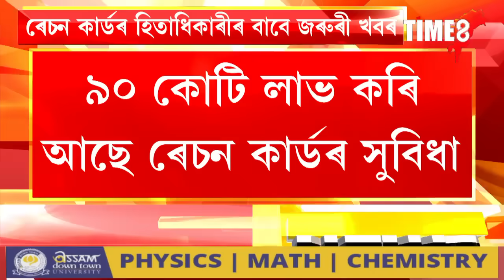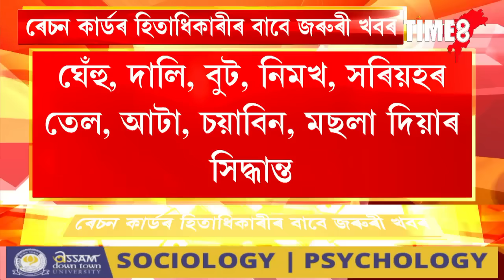বন্ধ হ'ব বিনামূলীয়া চাউল !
বন্ধ হ'ব বিনামূলীয়া চাউল ! এতিয়াৰে পৰা ৰেচন কাৰ্ডত লাভ নকৰে  বিনামূলীয়া চাউল। ৰেচন কাৰ্ডৰ হিতাধিকাৰীৰ কি বিকল্প ব্যৱস্থা গ্ৰহণ কৰিছে চৰকাৰে?